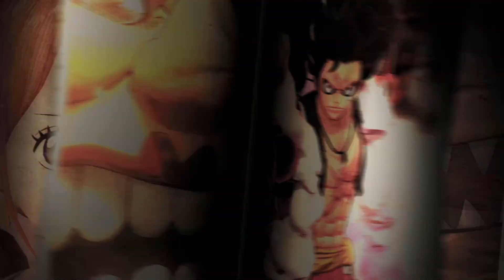One Piece Pirate Warriors 4 - Opening Cinematic / Prologue Intro